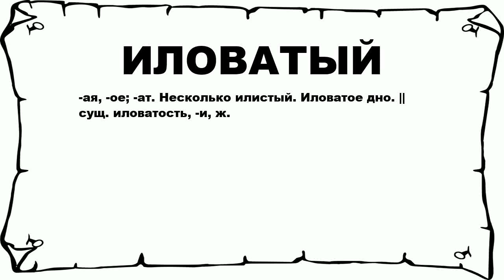ИЛОВАТЫЙ - что это такое? значение и описание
Хочешь знать что значит ИЛОВАТЫЙ? тогда слушай до конца.

 -ая, -ое; -ат. Несколько илистый. Иловатое дно. || сущ. иловатость, -и, ж.